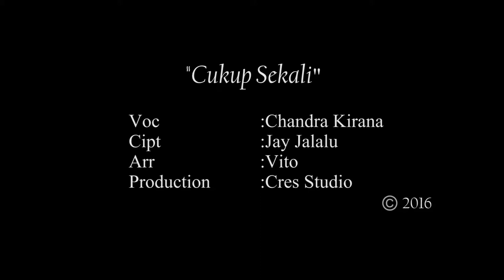Cukup Sekali - Chandra Kirana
Cipt. Jay Syam Jalalu